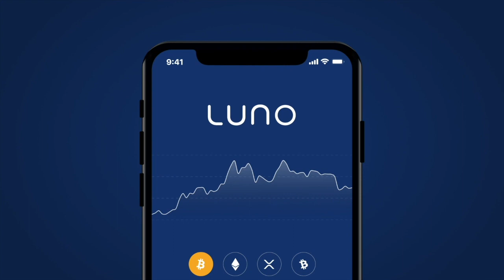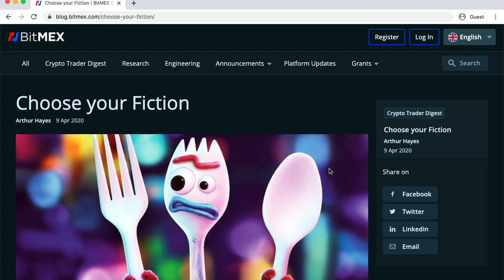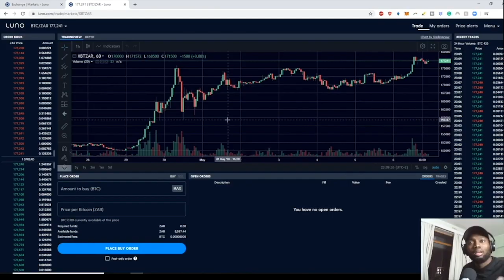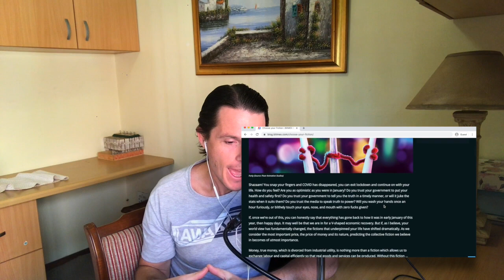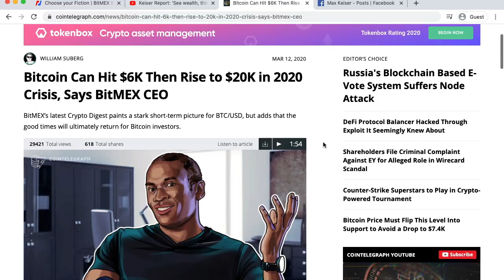BitMEX CEO Arthur Hayes talks Bitcoin price possibility & troubled Global Economy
Co-Founder and CEO of BitMEX Arthur Hayes!

Arthur Hayes started as a trader in Hong Kong, and after seeing the revolutionary power of Bitcoin, saw a great opportunity for a derivative market. He approached his Oxford University friends Samuel Reed and Ben Delo, and together they founded BitMEX in 2014, which has grown to the largest crypto exchange in only 5 years based on trading volume. In this chat, Arthur reveals his bullish case for Bitcoin, and why we're seeing so much unrest in the middle of this global Pandemic.

📰  Sign up for our FREE weekly newsletter giving you an in-depth summary of what happened in the crypto markets, and what to expect: